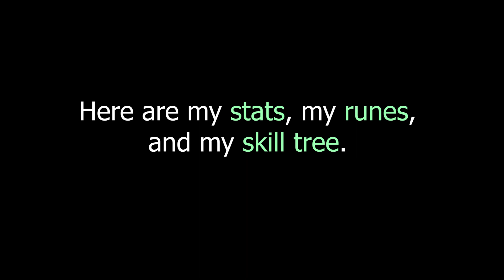RotF - Easy Sprite Farming with Ortar's Enchantment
ez substitute for vendetta
(reupload cause fucked up the skill tree)
shoutout ruby for being the dps btw

Song: XXXTentacion - RIOT (Instrumental)